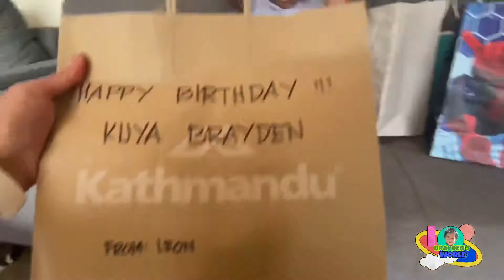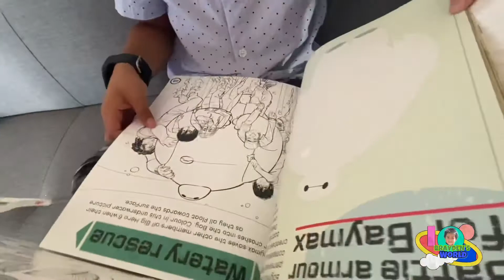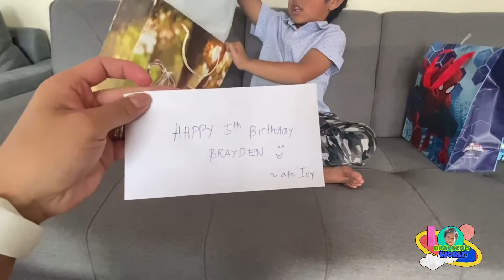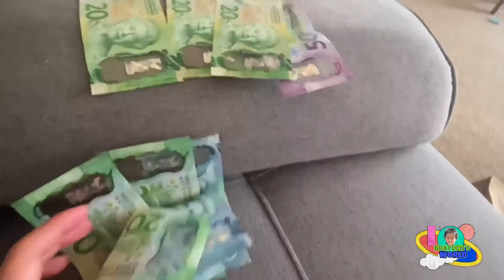Brayden Unboxing his Birthday Presents | 5th Birthday in New Zealand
Brayden unboxing his birthday presents from friends!

“Seeing my child happy is one of the best feeling in the world”